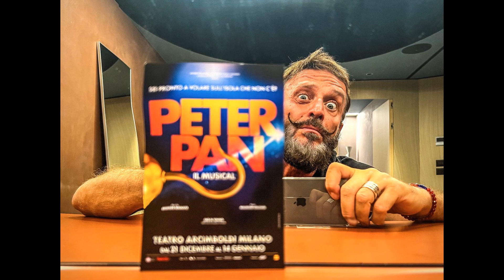Peter Pan Il Musical 2023: Giò Di Tonno è Uncino